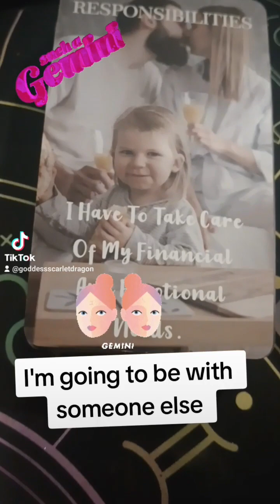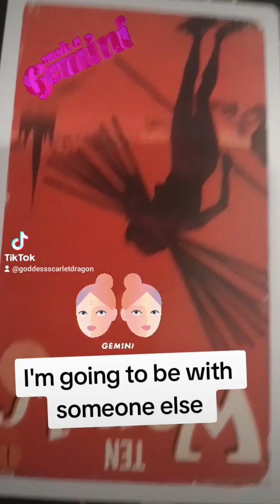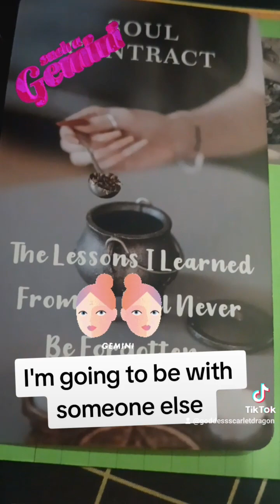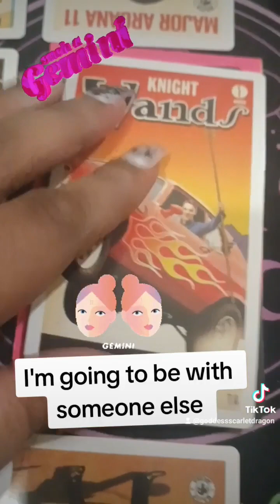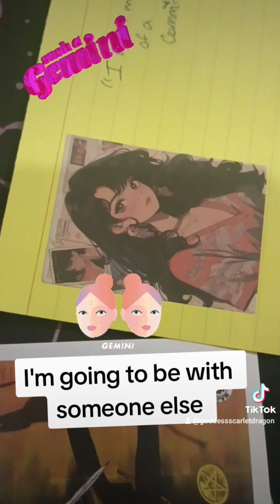Gemini ♊ 👯 "I'm going to be with someone else."